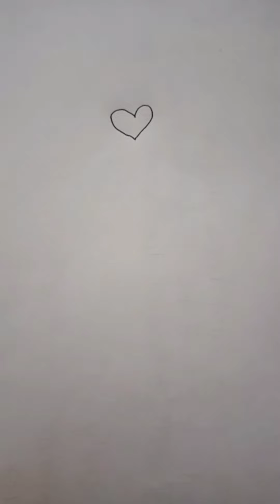I need your love 💖💜 tiktok